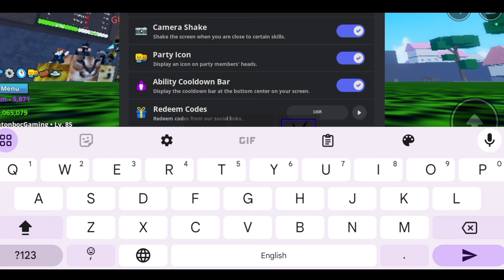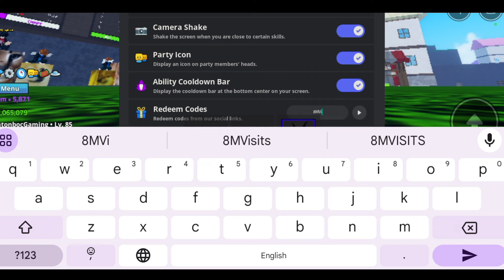*NEW CODES* ROBLOX MEME SEA 2024 SEPTEMBER | MEME SEA CODE